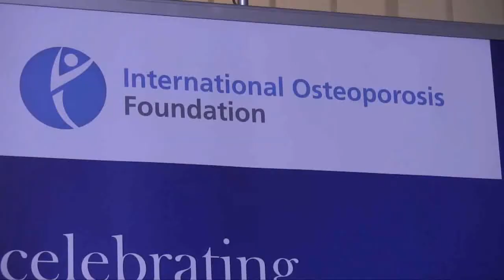I tre problemi per la cura dell'osteoporosi in Europa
Intervista al Prof. Jean Yves Reginster, Presidente della Società  Europea  per gli Aspetti Clinici ed Economici  di Osteoporosi e Osteoartrosi